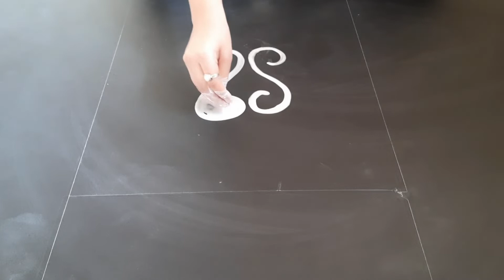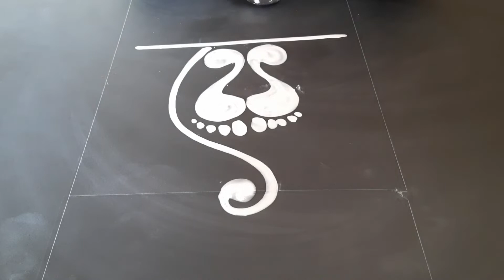Easy Alpona design for laxmi puja ||Rangoli||Jhoti|| Alpana||muggulu||Kolam|mandana|pookkalam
Easy alpona for laxmi puja. Simple alpona design for laxmi puja.